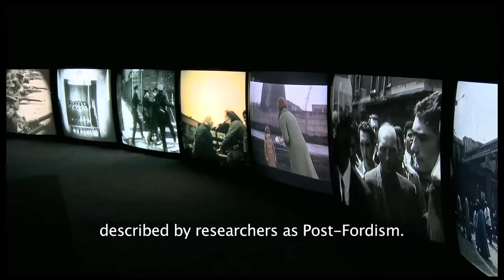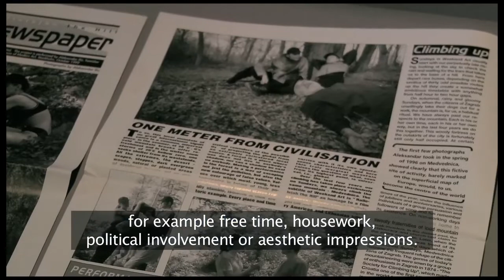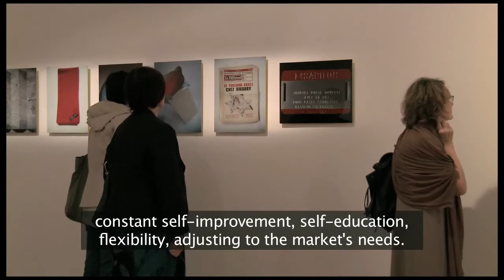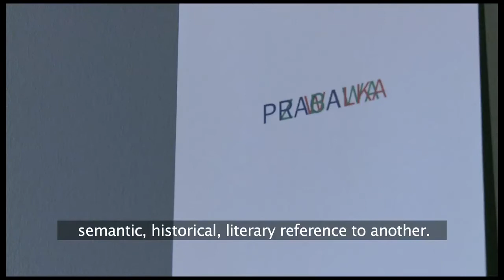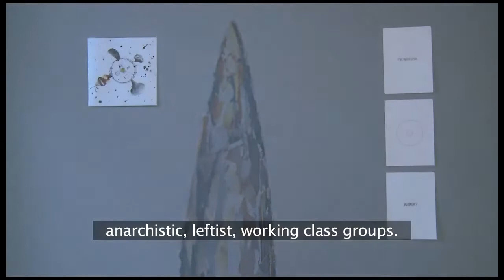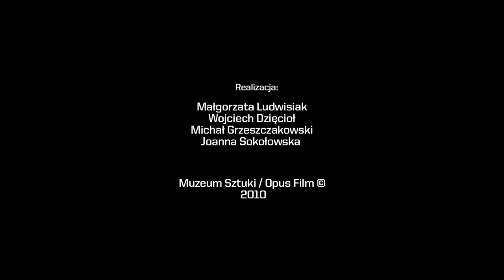Robotnicy opuszczają miejsca pracy. Muzeum Sztuki 2010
Robotnicy opuszczają miejsca pracy
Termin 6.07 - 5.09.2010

Artyści: Joseph Beuys, Rafał Bujnowski, Roman Dziadkiewicz, Miklós Erhardt, Harun Farocki, Aleksandar Battista Ilić (we współpracy z Ivaną Keser i Tomislavem Gotovac) Kristina Inčiūraitė, Piotr Jaros, Ali Kazma, Jean-Luc Moulène, Frédéric Moser & Philippe Schwinger, Peter Piller, Martha Rosler, Mika Rottenberg, Janek Simon, Škart, Mladen Stilinović, Mona Vătămanu & Florin Tudor, Ingo Vetter, Artur Żmijewski, Haegue Yang.

Kuratorka: Joanna Sokołowska

Praca nie kończy się, kiedy opuszczamy miejsca pracy. Dla wielu staje się życiem, anektuje czas wolny, angażuje emocjonalnie. Zjawiska związane z rozwojem społeczeństwa informacyjnego, sektora usług i ekonomii opartej na wiedzy przyniosły szereg zmian. Fabryka jako model produkcji przekształciła się w przedsiębiorstwo, sztywne stopnie awansu zmieniły się w nieograniczone możliwości kariery lub degradacji, a stałe zatrudnienie zastępuje niepewna praca tymczasowa. Jaką wartość posiada praca wykonywana w domu? Czy współdziałanie i komunikowanie się z innymi też mogą być pracą? Jakie modele pracy proponują artyści? I czy w sztuce istnieje potencjał, który może przekształcać rzeczywistość?